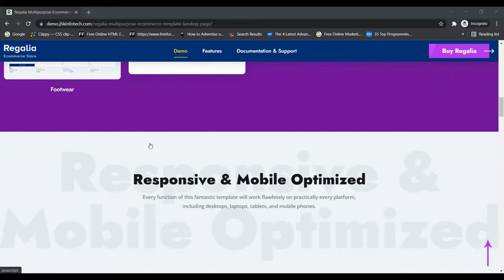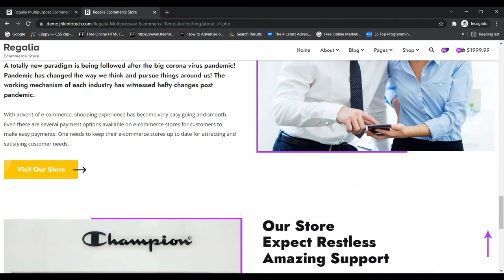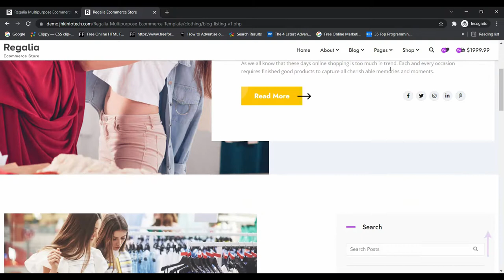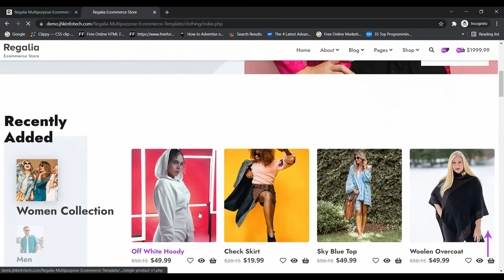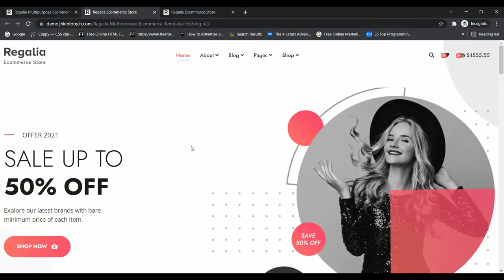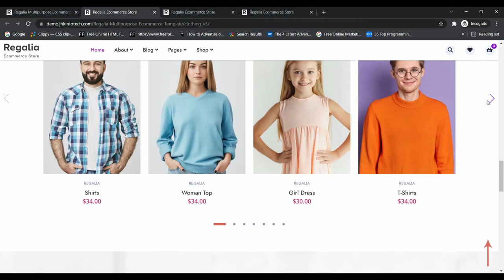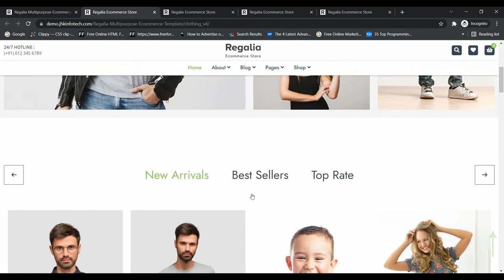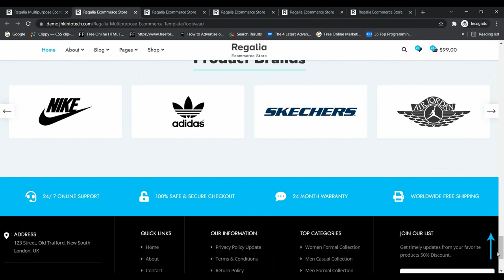Regalia – Multipurpose Ecommerce HTML Website Template 1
Regalia is a multipurpose e-commerce HTML template that is built in 5 amazing demos with 100% web responsive designed. Our highly professional team can make a website highly customizable so if can run on any devices.

Additionally, HTML file is designed on grid and it can be easily converted into responsive Magento, WordPress, Shopify and many more.

Regalia will undoubtedly improve the appearance of your work and make it more appealing to viewers.

This is incredibly customizable, and it looks great on tablets and smartphones. We've incorporated web development best practices, so you can make a great website layout using Bootstrap.